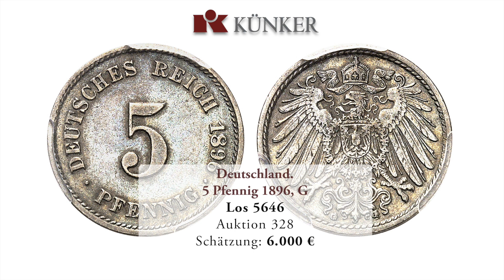Künker Auction 328: Gold Coins | German Coins after 1871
Gold Coins
- Europe, Overseas, Habsburg, Germany, Medals, Jewellery, Lots

German Coins after 1871